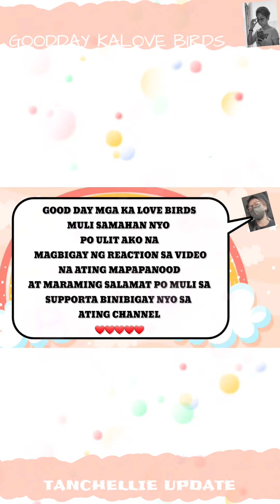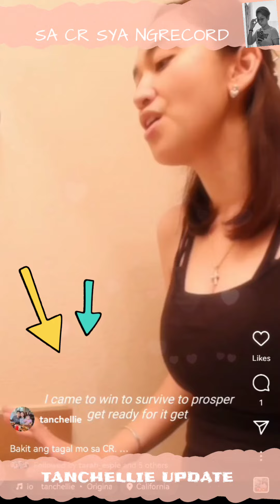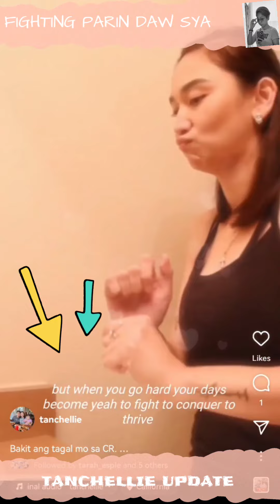TANCHELLIE LOBETE UPDATE | BAKIT SA CR SYA NAG RECORD? TILA HINDI PA SYA NAKAKA PAG MOVE ON?